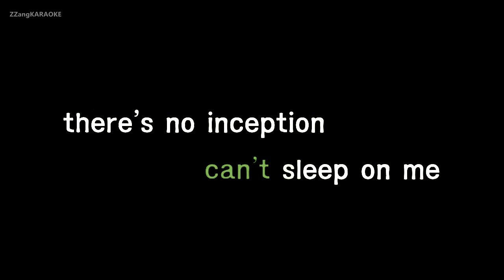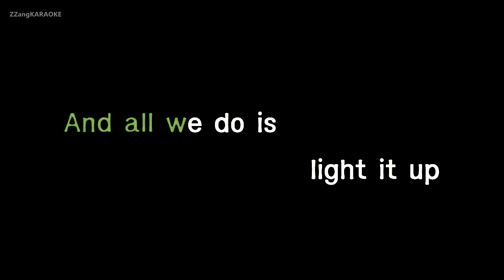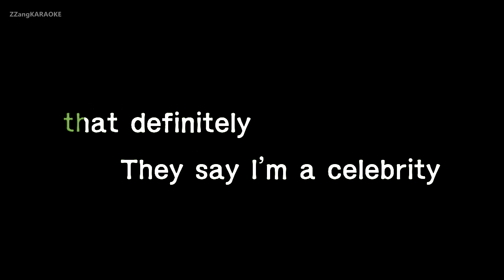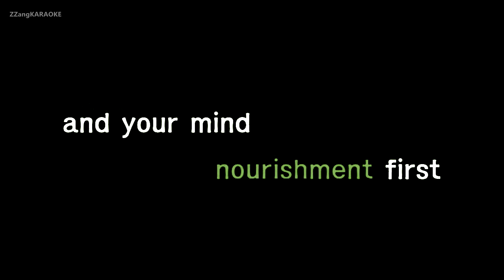B.O.B.-Strange Clouds (Ft. Lil Wayne) (Karaoke Version)